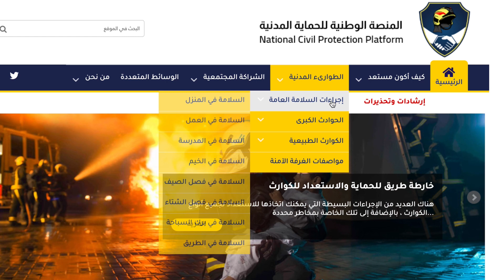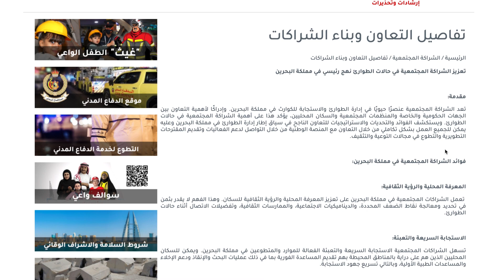اعلان حول تدشين المنصة الوطنية للحماية المدنية